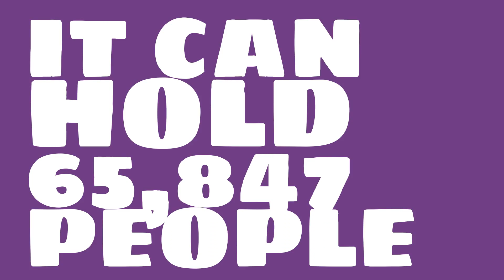What sport is Raymond James Stadium used for?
Watch this video to learn all about Raymond James Stadium in Tampa, Florida, United States.